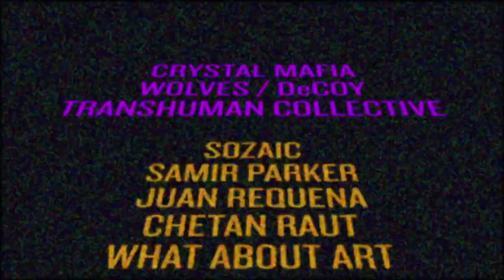Bhavishyavani FLASHNEWS: Eden Festival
EDEN Festival

28th March: Blue Frog
29th March: Wild Boat
30th March : Palladium Terraces